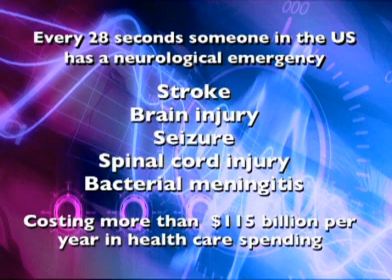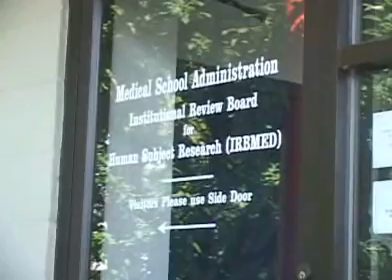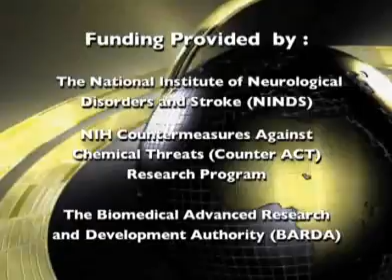Emergency research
Introduction to Emergency Research